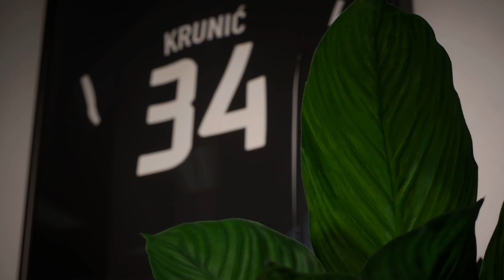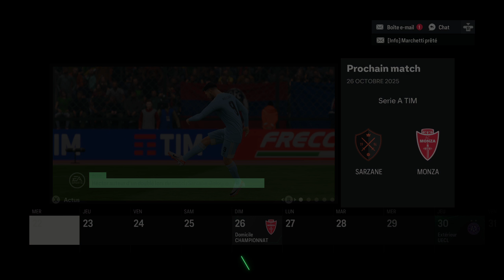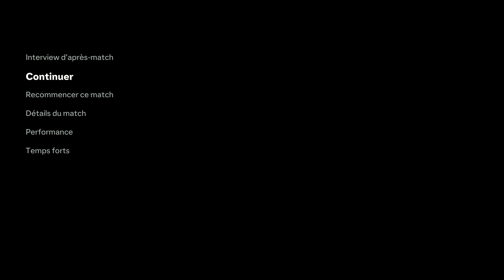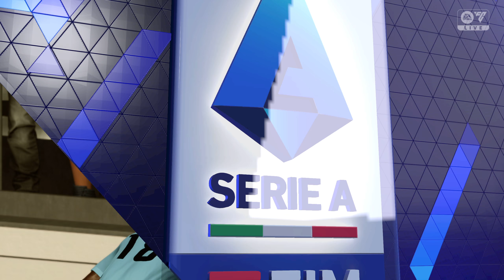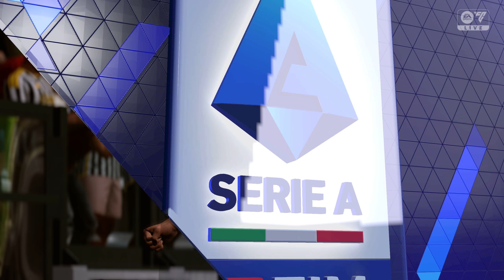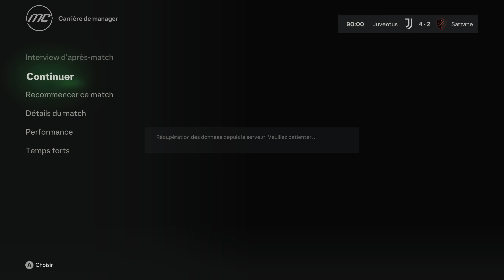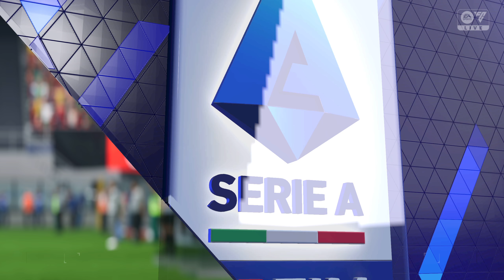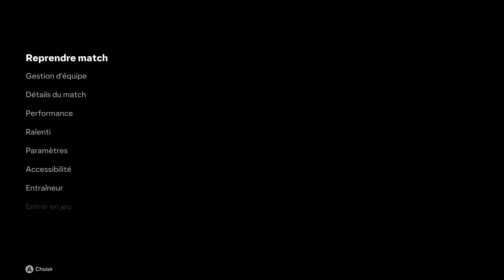CARRIERE MANAGER FC 24 - Sarzane épisode 25